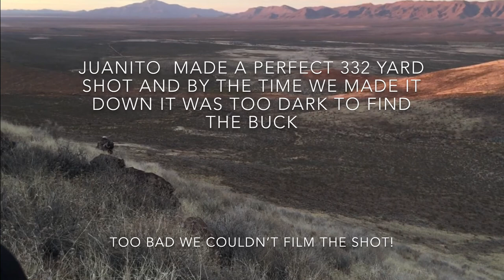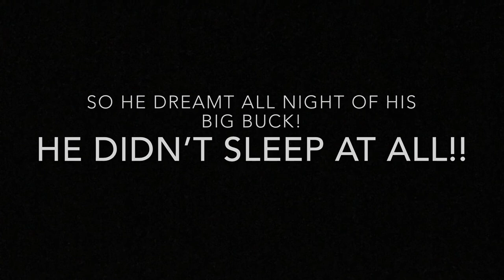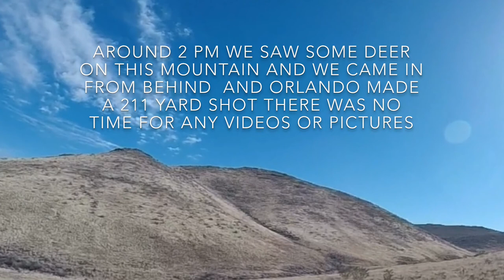Mule Deer Hunting Chihuahua, Mexico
Hunters are Juanito Neudorf and Orlando Wiebe
Video made by Orlando Wiebe